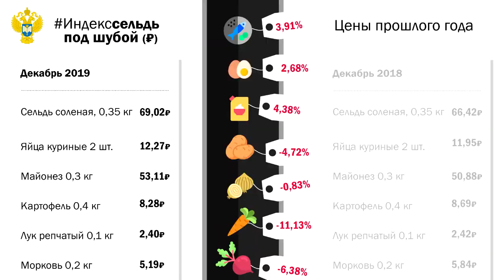Экономический обзор - 27.12.19